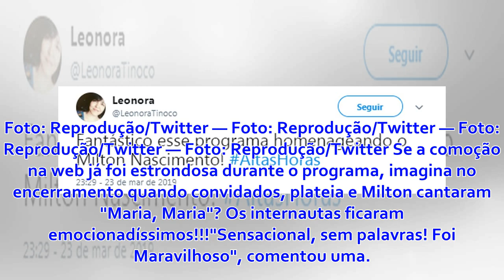Homenagem a Milton Nascimento no ‘Altas Horas’ bomba nas redes sociais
Milton Nascimento recebe homenagem no 'Altas Horas' — Foto: TV Globo Serginho Groisman comandou uma linda homenagem ao cantor Milton Nascimento, no Altas Horas deste sábado, 23/3. Ney Matog...